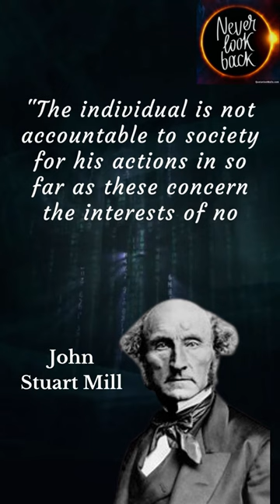Wisdom of John Stuart Mill: Individual Accountability and Freedom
Welcome to 'Wisdom'! 📚 Dive into the profound insights of John Stuart Mill, a pioneering philosopher of liberty and ethics. In this series of short videos, we explore thought-provoking quotes from Mill's timeless works. 🌟 Our first quote discusses the delicate balance between individual actions and their impact on society. Join us on this intellectual journey and expand your horizons with Mill's wisdom. 🧠💡 PhilosopherQuotes EthicsMatters QuoteOfTheDay "